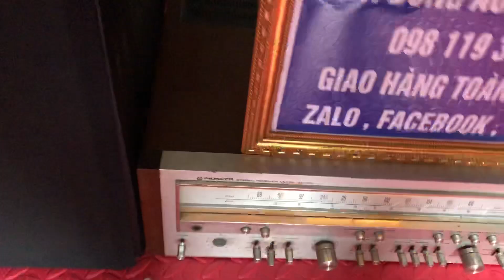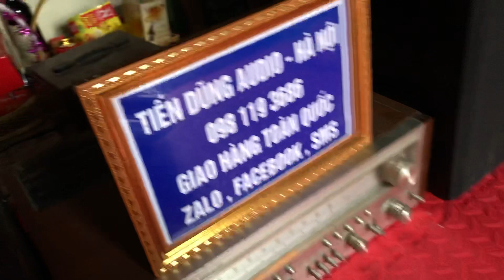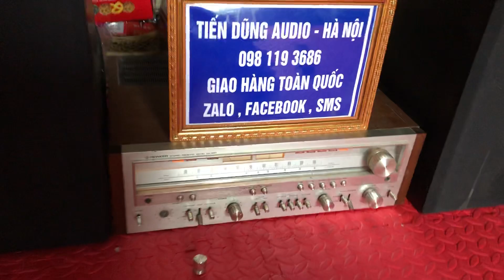Amply Pioneer SX850 Xịn, Nguyên Bản , giá 7 triệu. Duy nhất 1 chiếc!